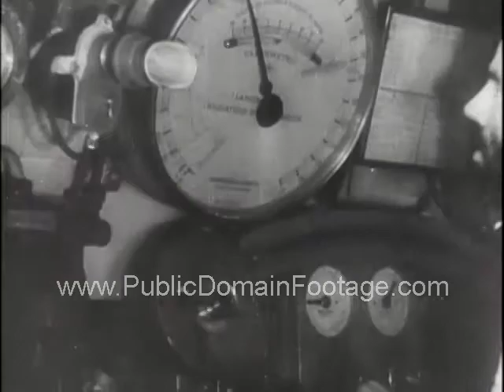Captured German World War Two Newsreel 3 - Nazi Submarines and ships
Captured German War film 3:
LE MONDE EN GUERRE. MS: From conning tower of submarine breaking water. US: Crew member using field glasses. ELS: Ships on horizon. DS: Two crew members going down through hatch. CS: Crewman submerging submarine. DS from conning tower -- submarine submerging. CS: Two German naval enlisted men working with instruments. CU: Two Germans at periscope of submarine. LS: Ship, through periscope. MS: EM raising periscope. MS from conning tower of submarine breaking water. US: Crewman using field glasses. FV shot from conning tower; ship on horizon. DS: Sub's cannon firing. Various shots of merchant ship sinking.